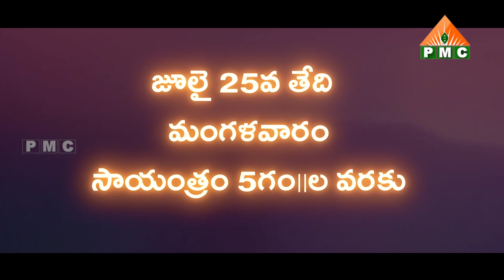పత్రీజీ స్మృతి స్మరణోత్సవానికి అందరికీ ఆత్మీయ ఆహ్వానం|A warm Invitation |Patriji Smruthi Smaranotsam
పత్రీజీ స్మృతి స్మరణోత్సవానికి అందరికీ ఆత్మీయ ఆహ్వానం | A warm Invitation | Patriji Smruthi Smaranotsam | A warm invitation to all for the Patriji Smriti Commemoration | Patriji Smruthi Smaranotsavaniki Andariki Atmeeya Ahvanam | PMC Telugu

YouTube PMC Telugu 24*7:
🧘‍♂️🧘‍♂️🧘‍♂️ ఈ కేబుల్ ఆపరేటర్లలో TVలో "PMC తెలుగు" చూడండి:
📺 Airtel DTH: 945
📺 Gio TV: 1115
📺 APFiber: 36
📺 Act Vizag: 78
📺 Act Nellore: 89
📺 BCN: 75
📺 TCN: 85
📺 City Cabel Network: 97
📺 SSC Digital Network: 95
📺 RAM Netcam: 199
📺 Yuvaraj Digial Network: 17
📺 Mahesh Network: 53
📺 My Digital Network: 44
📺 CPC Digital Network: 444
📺 Uddanam Grameena Cable: 52
📺 SR Digital: 24
📺 GK Digital: 34
📺 NXT Digital Network: 130